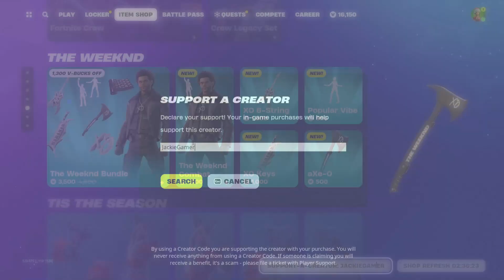Really Fortnite? 💀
USE CODE ➤ JackieGamer

Epic Name: JackieGamer